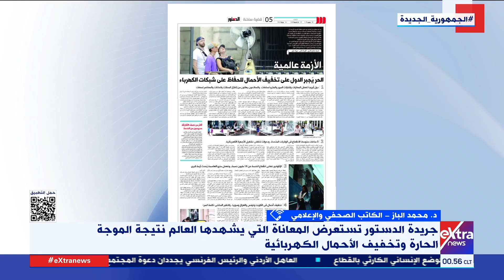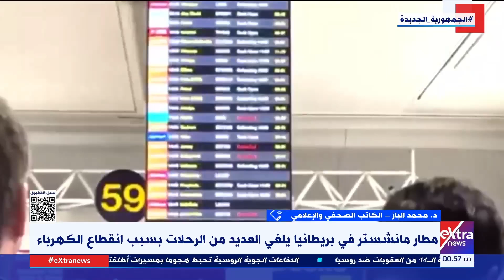د. محمد الباز: المصريون يعانون من انقطاع الكهرباء.. واعتذار الوزارات المعنية أمر لائق وموفق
الكاتب الصحفي د. محمد الباز: المصريون يعانون من انقطاع الكهرباء واعتذار الوزارات المعنية أمر لائق وموفق

25 يونيو 2024